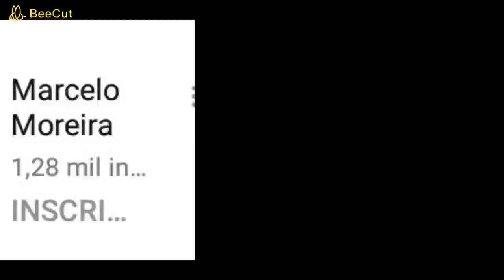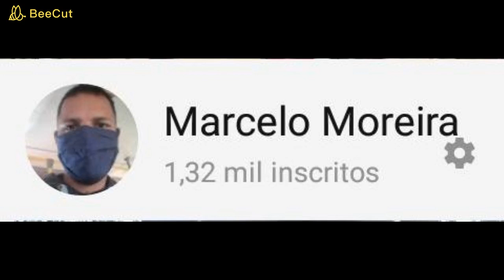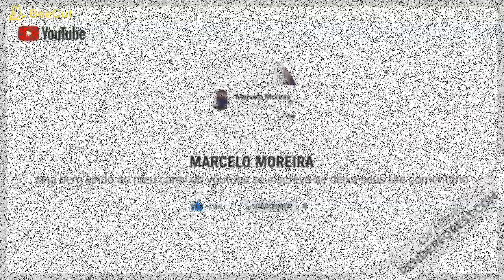Intro 2020 👀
Ainda que outros duvidem, você conhece realmente seu valor e não deve desistir até conquistar suas metas.